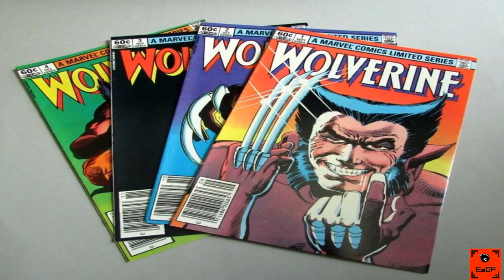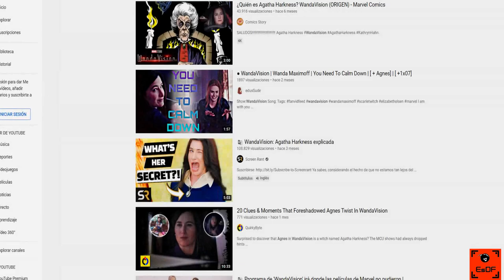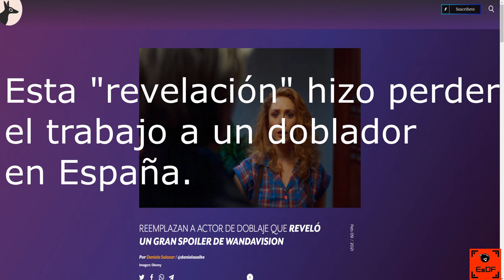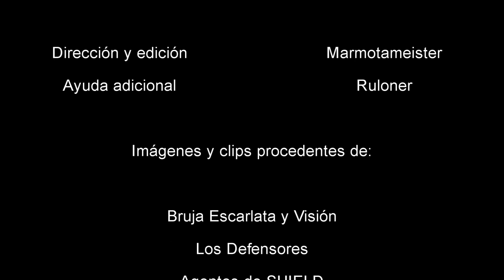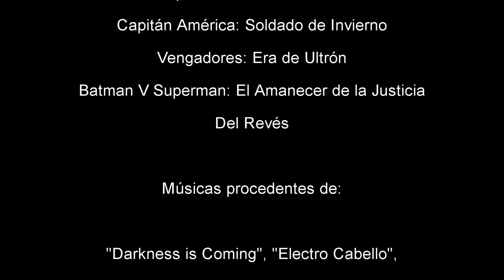Critica de Bruja Escarlata y Visión (Wandavision)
Damos nuestra opinión acerca de la primera serie original de Marvel Studios en Disney+, Bruja Escarlata y Visión, más conocida en todo el mundo como Wandavision.